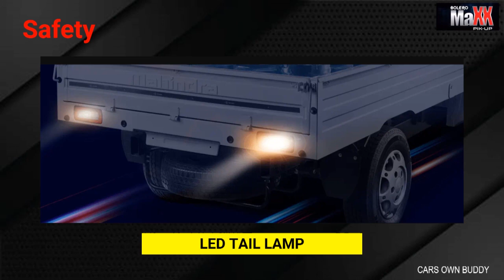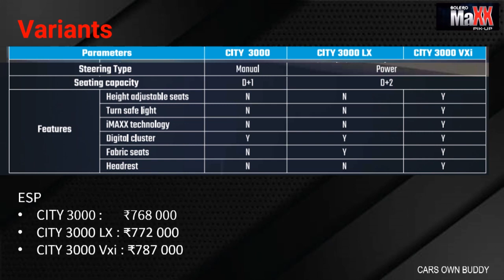Mahindra Bolero Maxx Pik-Up Price and Variant Details I Virtual Review I CARS OWN BUDDY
Mahindra has launched the new Bolero MaXX Pik-Up City 3000 in India with prices starting at Rs 7.68 lakh (ex-showroom). The company says that the MaXX will spawn a range of pick-up trucks of its own with the City 3000 being the first model. Additionally, the carmaker says that the MaXX has been developed with intra-city operations in mind while also focusing on aspects such as connectivity and ergonomics. Mahindra also says that the Bolero MaXX City is certified to carry three occupants in a single row of seating. The Bolero MaXX City 3000 is available in three variants - City 3000, City 3000 LX and City 3000 VXI.

Mahindra has employed its tried and tested 2.5-litre m2Di unit from the pik-up range in the Bolero MaXX with the unit good for 65 bhp and 195 Nm. Suspension duties are handled by leaf springs at the front and rear. A 3 year 1 lakh km warranty cover is standard with the Pik-Up having a service interval of 20,000km.

The Video Content has been made available for informational and educational purposes only. CARS OWN BUDDY does not make any representation or warranties with respect to the accuracy, applicability, fitness, or completeness of the Video Content.

CARS OWN BUDDY does not warrant the performance, effectiveness or applicability of any sites listed or linked to in any Video Content.

CARS OWN BUDDY hereby disclaims any and all liability to any party for any direct, indirect, implied, punitive, special, incidental or other consequential damages arising directly or indirectly from any use of the Video Content, which is provided as is, and without warranties.